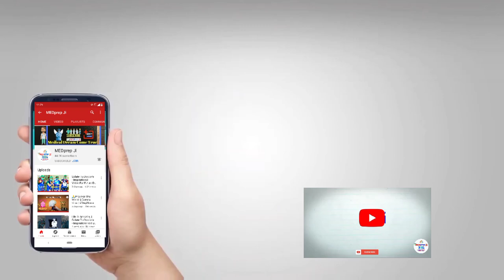Inspiring Advice To Medical Students | Dr Amir : MCh Neurosergery | AIIMS |MEDprep Ji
Hii everyone..
My name is Dr mohammad amir pasha. i have done my MBBS AND MS IN GENARAL SURGERY from AMU ALIGARH. Now i am doing MCh in  neurosurgery  at AIIMS BBSR. I made this channel to educate people about health related issue. you can also ask about your health related issue by contacting me here or on Instagram.

⚕️Dr amir pasha.
MBBS ,AMU
MS IN GENARAL SURGERY from AMU ALIGARH. Now i am doing MCh in  neurosurgery  at AIIMS BBSR.